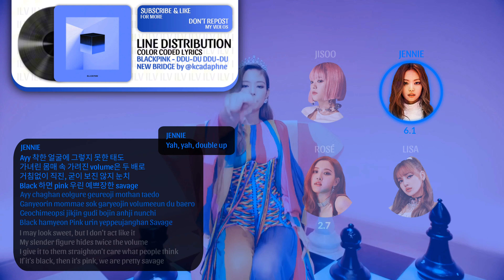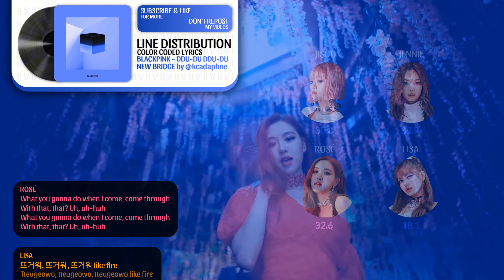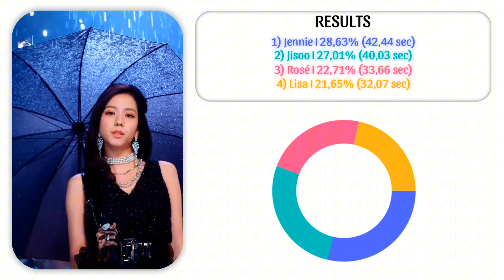BLACKPINK - DDU-DU DDU-DU [New Version] | Color Coded Lyrics + Line Distribution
Artist: BLACKPINK
Track: DDU-DU DDU-DU
NEW bridge: @kcadaphne

Please:
° *do* *not* *copy* *my* *layout*
° *do* *not* *copy* *my* *thumbnail*
° *do* *not* *repost* *my* *video*
with or without credits 🚫